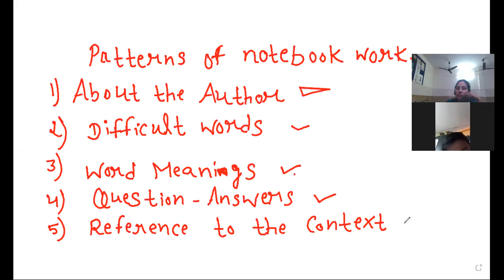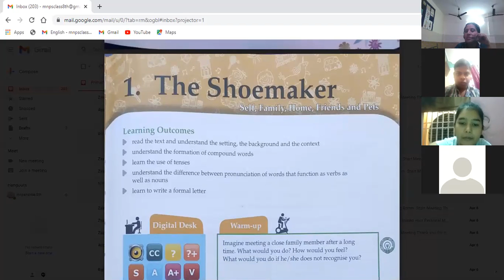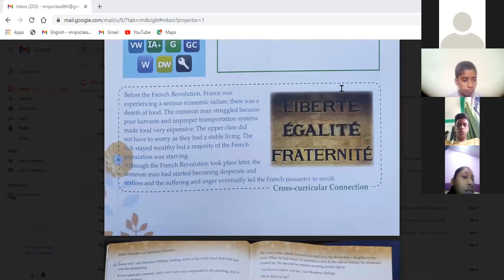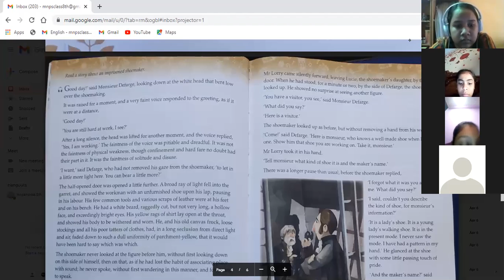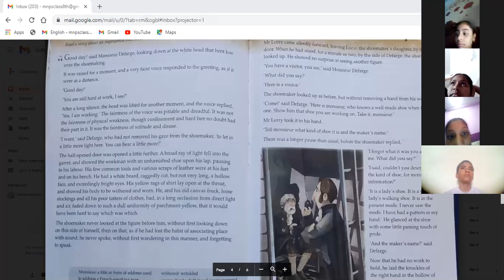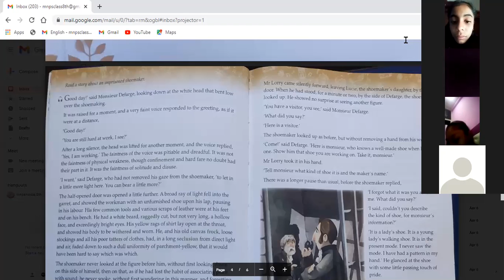English 8th 7/4/21